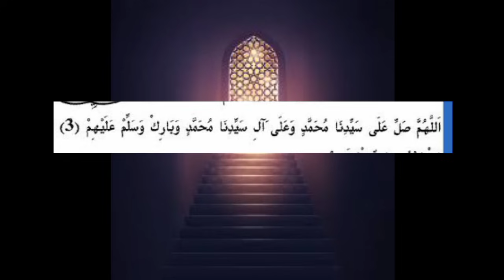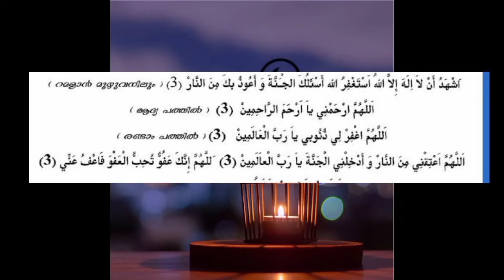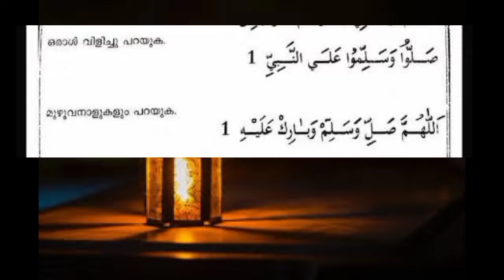tharavih niskaram poorna roopam / തറാവീഹ് നിസ്കാരങ്ങൾക്ക് ഇടയിലെ ദിക്റുകൾ / taraweeh niskaram dua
*ഒരു നല്ലജോബ് എല്ലാവരുടെയും സ്വപ്നമാണ്, ഗൾഫിലും നാട്ടിലും ഒരുപാട് ജോലി അവസരങ്ങൾ ഉണ്ടായിട്ടും പലരും ഇതറിയുന്നില്ല എന്നതാണ് യാഥാർഥ്യം,ഇതൊക്കെ തിരിച്ചറിഞ് നാട്ടിലെയും ഗൾഫിലെയും ഗവണ്മെന്റ് ജോബ് നോട്ടിഫിക്കേഷൻ സും പ്രൈവറ്റ് ജോബ് അവസരങ്ങളും വളരെ വേഗത്തിൽ സൗജന്യമായി ജനങ്ങൾക്ക് എത്തിക്കുന്ന സംവിധാനമാണ് career plan*

*ഇതിന് പുറമെ ഉന്നത വിദ്യാഭ്യാസ സാധ്യതകളും ssc, psc, upsc, neet,net, jee, മറ്റു എൻട്രൻസ് തുടങ്ങിയവയുടെ അപ്ഡേറ്റും സൗചന്യമായി എത്തിക്കുന്നു*

*ജോബ് അപ്ഡേറ്റ് ലഭിക്കാൻ*

*whatsapp group ൽ ജോയിൻ ചെയ്യുക*

*ഉന്നത വിദ്യാഭ്യാസ സാധ്യതകളും എക്സാം നോട്ടിഫിക്കേഷൻസും ലഭിക്കാൻ*